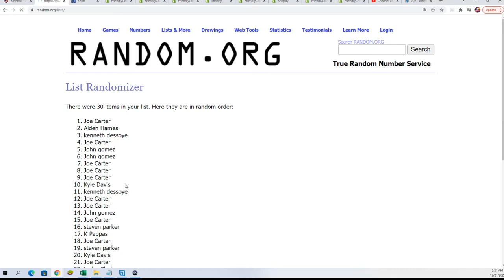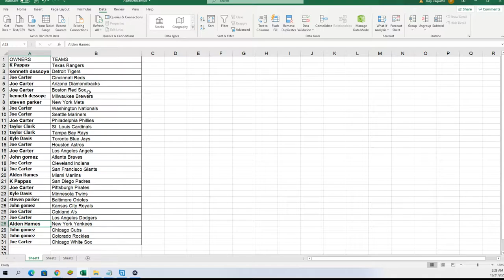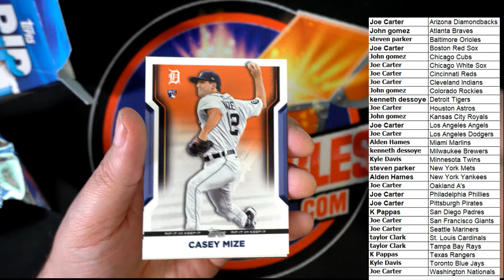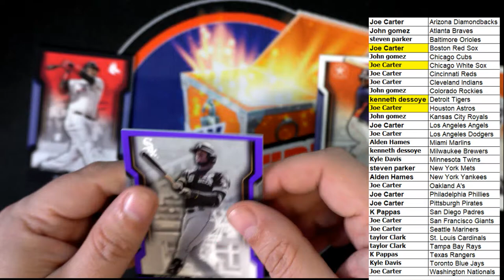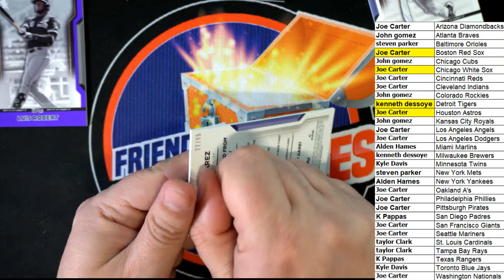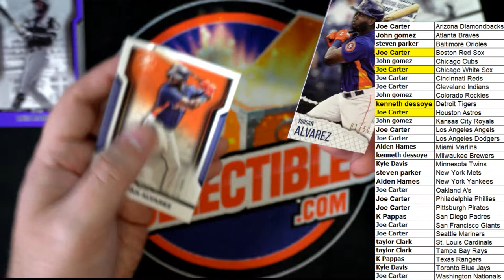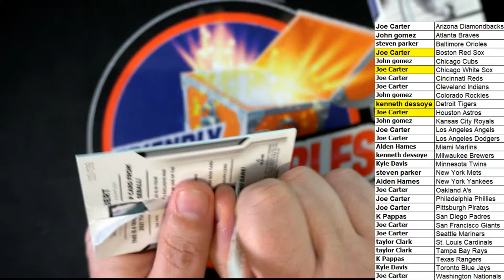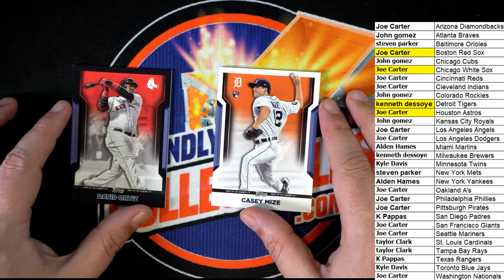2021 Topps Rip Baseball Box ID 21TOPPSRIP108